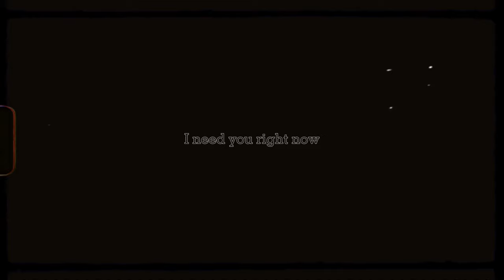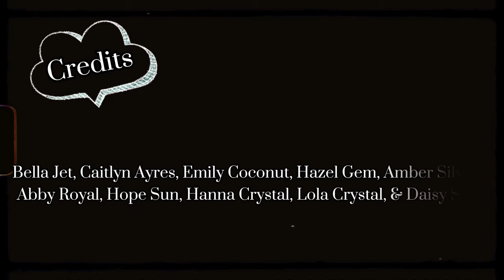Don’t Let Me Down - Music Video || Horse Riding Tales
Bambino is adorable 🥺✨
Whisper had to be turned into a boy, and had to be named Smoke for this video 😂 Props to her!  Same with Bambino, he’s a boy.
Any other song recommendations?

☟︎ Don’t be shy! Come and say hi! ☟︎

𝐻𝑅𝑇 𝑈𝑠𝑒𝑟𝑛𝑎𝑚𝑒: Lola Storm1773
𝐻𝑅𝑇 𝑎𝑙𝑙𝑡 𝑎𝑐𝑐𝑜𝑢𝑛𝑡 𝑢𝑠𝑒𝑟𝑛𝑎𝑚𝑒: Lola Thunder6816

If you want me to add you on horse riding tales, all you need to do is comment your horse riding tales username so I know it’s you! 🤍

𝑆𝑆𝑂 𝑈𝑠𝑒𝑟𝑛𝑎𝑚𝑒: Lena Winterhoof
𝑆𝑆𝑂 𝑆𝑒𝑟𝑣𝑒𝑟: Chocolate Cupcake

𝐵𝑦𝑒 𝑠𝑡𝑜𝑟𝑚𝑖𝑒𝑠!⚡️